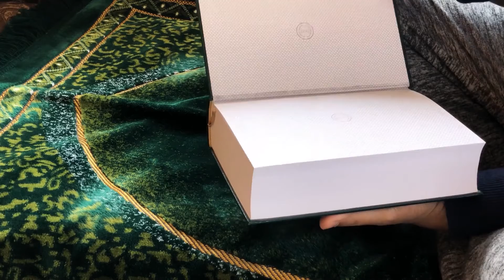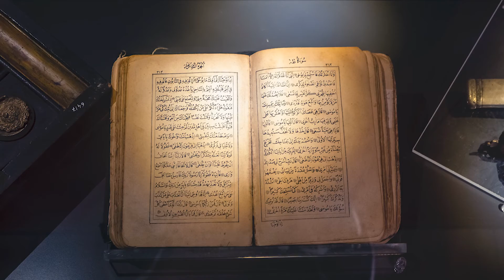Jahaz Raan ka Waqia | Quran and Science | Quran Agyar ki Nazar main | Islamic World 12-03-END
Jahaz Raan ka Waqia
Quran Agyar ki Nazar main
Quran and Science
Quran
Science
Jahaz Raan
Ran
Ship
Sea